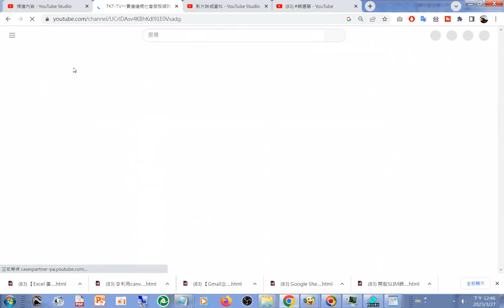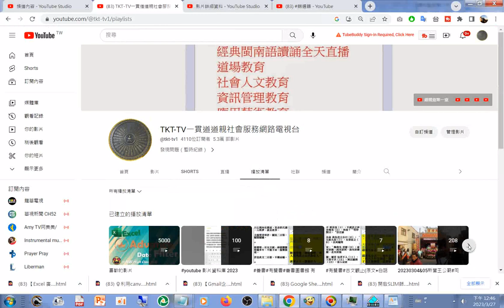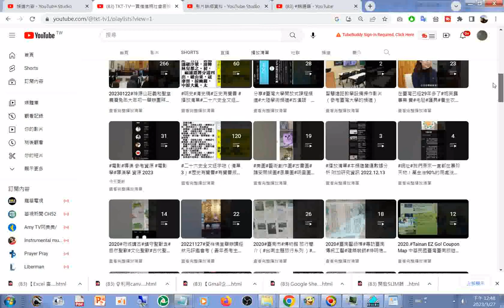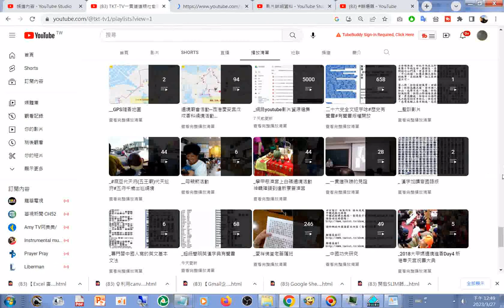20230327#四史 (史記 漢書 後漢書 三國志 ) 內容份量頁數研究#網路有聲書#播放清單#二十六史全文逐字唸#歷史有聲書#有聲書版權開放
閩南語讀經影片合輯